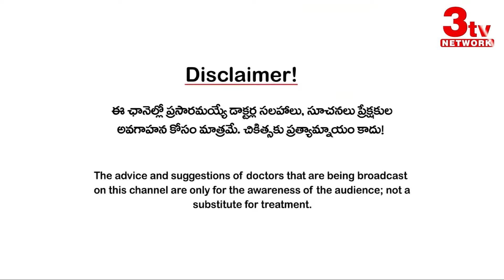మనసును కంట్రోల్ చేసే మంత్రం I Simple Tips To Control Your Mind Easily in Telugu I Krish Radhakrishna